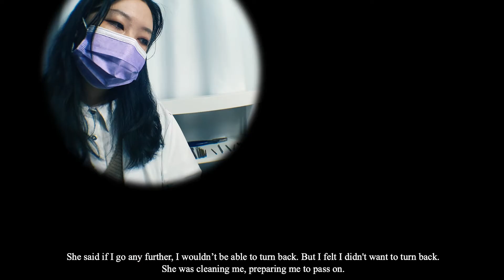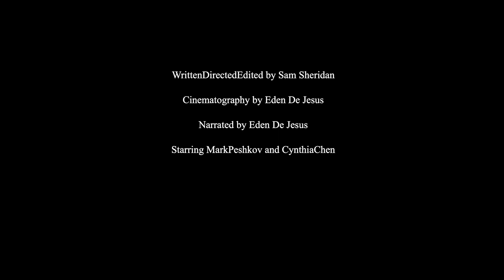Open Your Mouth Wide and I will Fill It! Short Film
Nyu Short Film
Sound Effects and Voiceover